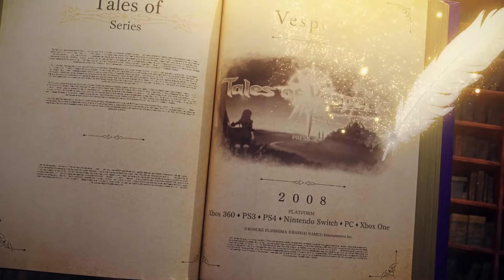テイルズ オブ ヴェスペリア 【Memoria Movie】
それぞれの「正義」が動き出す
テイルズ オブ ヴェスペリア

万物を構成するエアルと、そのエアルで稼働する魔導器“ブラスティア”によって支えられる世界テルカ・リュミレース。
魔導器を独占する帝国のやり方に嫌気がさして騎士団を脱退した青年ユーリは、帝都ザーフィアスの下町で人々を助けて暮らしていた。
そんな折、ユーリはとある事件の調査中に少女エステルと出会い、ともに帝都を旅立つことになる。

旅の道中で新たな仲間カロル ジュディスらと出会った彼らはギルド“凛々の明星（ブレイブヴェスペリア）”を結成し 結束を強めていく。
しかし、巨大な魔導器が発動したことで空が裂け あらゆるものを消滅させる物体“星喰み”が出現してしまう。
ユーリの親友である騎士フレンの助力も得て、彼らは星喰みを倒すため、そして正義を貫くための戦いを挑む。

Xbox 360／PS3／PS4／Nintendo Switch／PC／Xbox One

※ 本動画は2019年に発売された、PS4「テイルズ オブ ヴェスペリア REMASTER」を基に制作しました